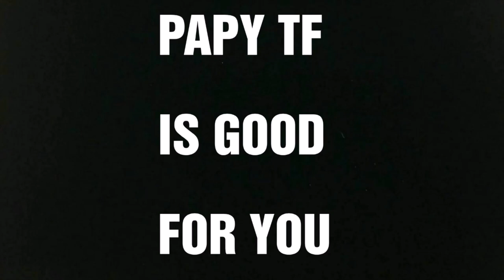( FRENCH ) : Revue Super Sentai Dekaranger / Power Rangers SPD : Dekabase